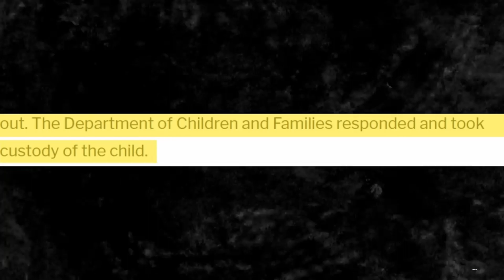When Terrible Parents Gets Arrested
We want to make it clear that all content shown in this video is set within a law enforcement setting and is carefully controlled. Our goal is to provide informative and engaging content that showcases various aspects of law enforcement activities in a responsible manner.

It's important to note that the scenarios and situations presented are created for educational and entertainment purposes only. Every effort has been made to ensure that the content adheres to ethical standards and does not promote any form of harm, misinformation, or inappropriate behavior.

We value your feedback and are committed to maintaining a respectful and responsible online presence.